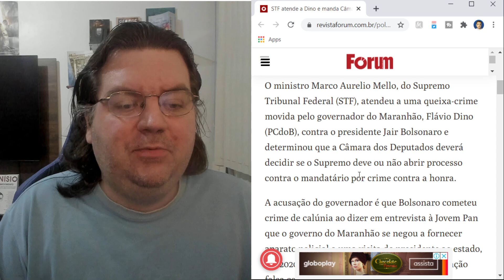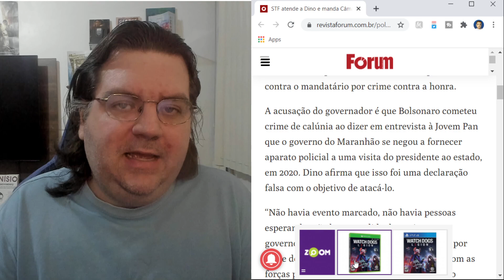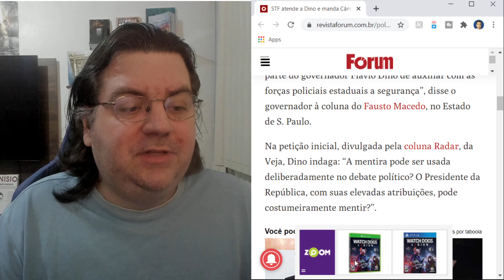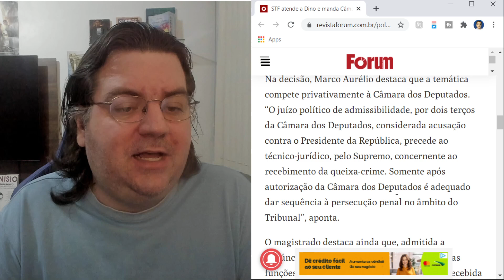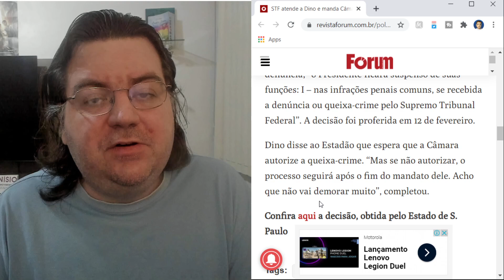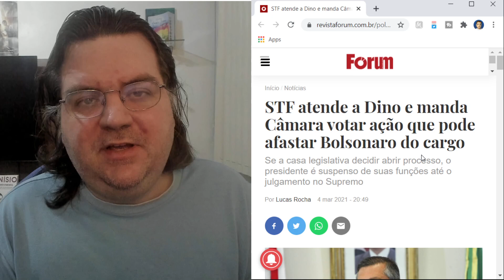DINO BUSCA AFASTAMENTO DE BOLSONARO. PODE ACONTECER?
Link para inscrição no curso. MARX COMO TALVEZ VOCÊ NUNCA TENHA VISTO
Se não tiver nesse vídeo basta procurar em outros vídeos que normalmente tem uma mensagem fixada.